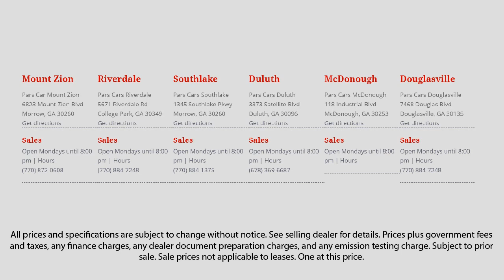2015 Honda Accord V6 EX-L Suwanee Forest Park Norcross Douglasville Austell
2015 Honda Accord V6 EX-L Stock Number: P33923 Vin:1HGCR3F82FA032597.